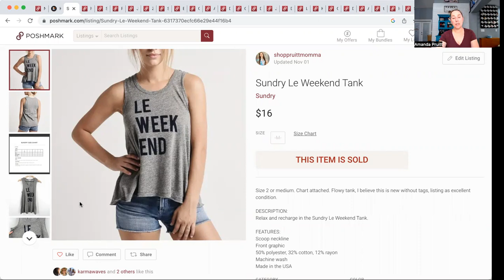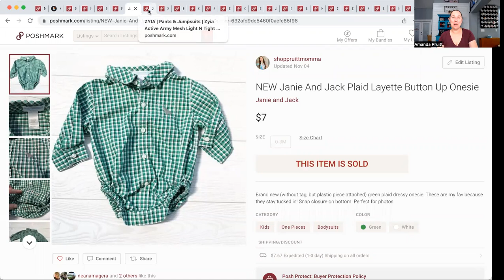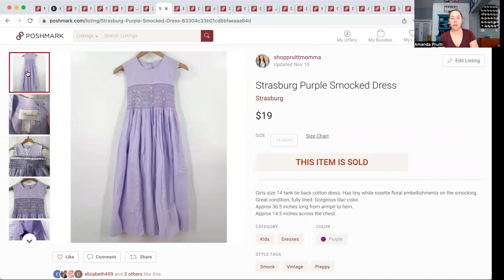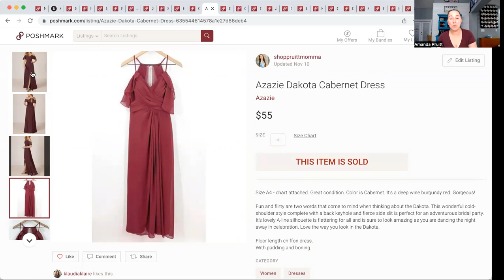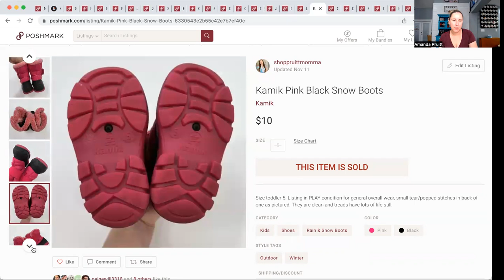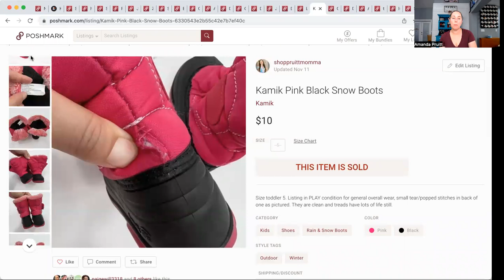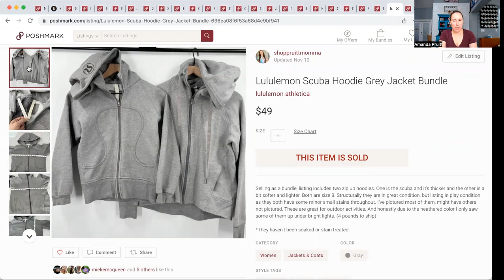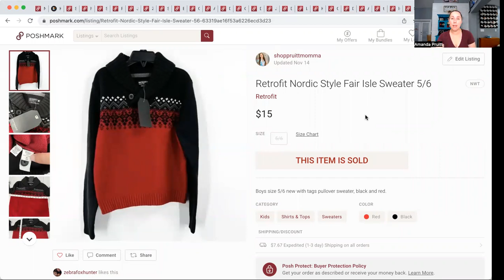Is ANYTHING Selling On Poshmark? Live Shows Have TANKED My Sales...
Here is what sold on Posh November 1-15th. It is painfully slow since the rollout of these non stop live shows. Agree?

Never share or send offers on Poshmark manually again!